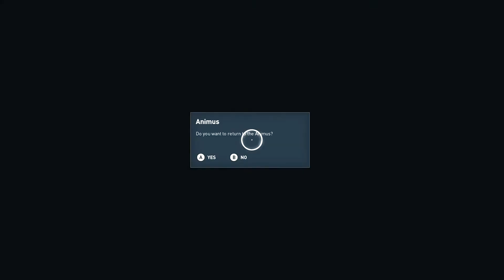Walkthrough Origins PT22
A walkthrough and gameplay of the AC: Origins, we will be following this adventure in Nightmare dificulty. For PT21, please go to